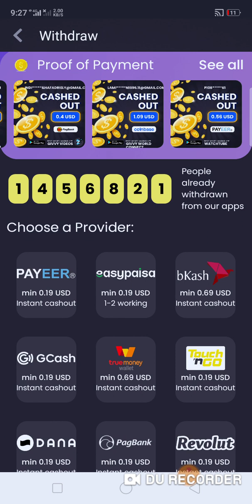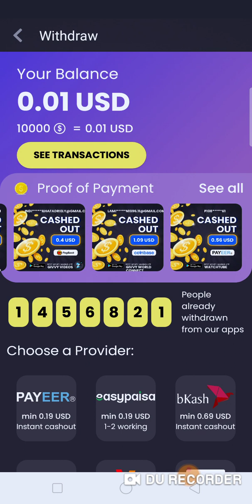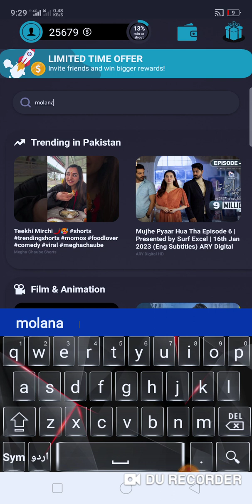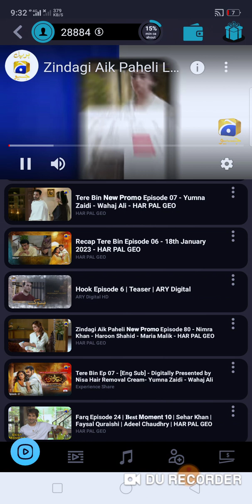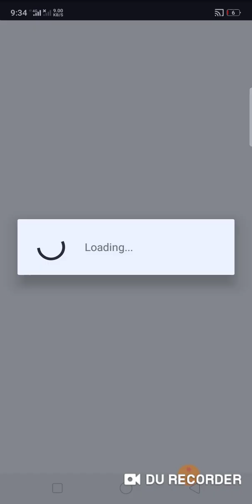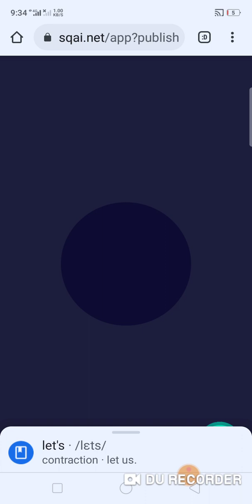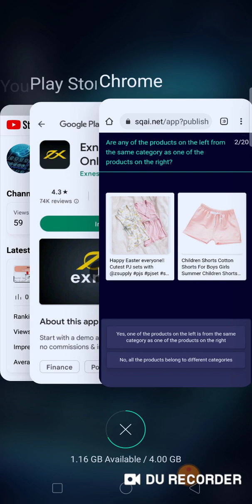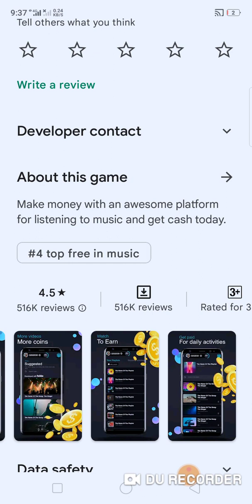how to earn money in app with proof